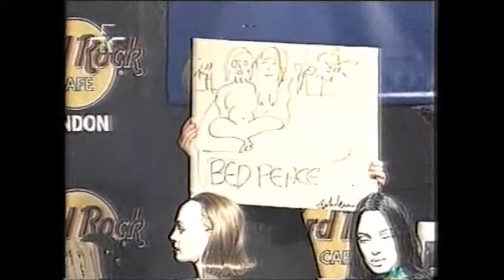Spice Girls - Channel 5 - Costumes Auction - Report (TV Cultura)